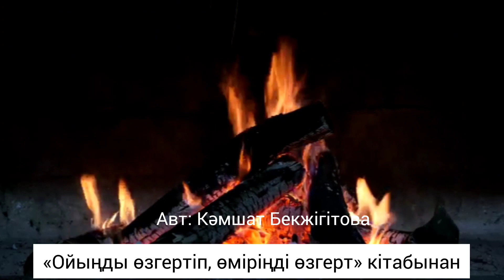«Ойыңды өзгертіп, өміріңді өзгерт» аудиокітабы. 12 бөлім. Қазақша әңгімелер жинағы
«Ойыңды өзгертіп, өміріңді өзгерт» аудиокітабы. 12-бөлім
❗Достар, бұл роликтегі әңгіме Кәмшат Бекжігітованың «Ойыңды өзгертіп, өміріңді өзгерт» кітабынан алынды.
📌 Кәмшат Бекжігітова- Халықаралық кәсіби коуч, Қазақстандағы сатылымы ең жоғары "Ойыңды өзгертіп, өміріңді өзгерт", "Өмірдің мәні" кітаптарының авторы.
 💣Осындай қазақша мотивацияға толы, өміріңізді жақсы жаққа өзгертетін аудиокітаптан аларыңыз мол деп сенеміз.
❗Келесі бөлімдерді тыңдау үшін, арнаға тіркеліп, қоңыраушаны басып қойыңыз.